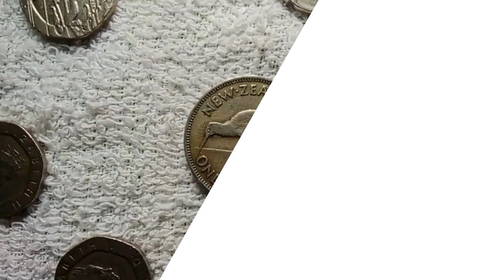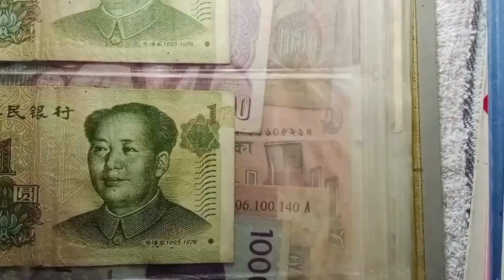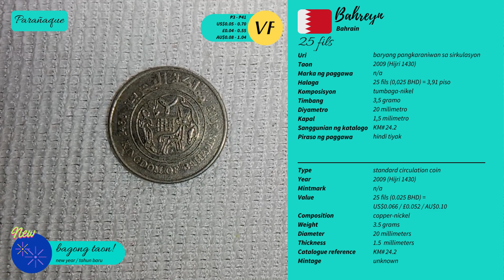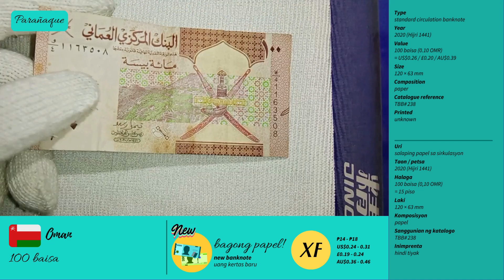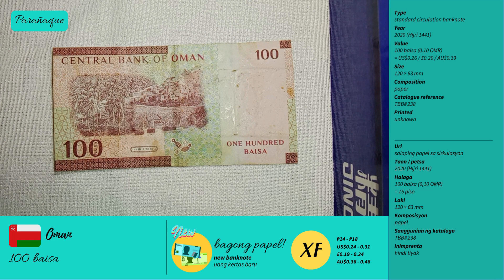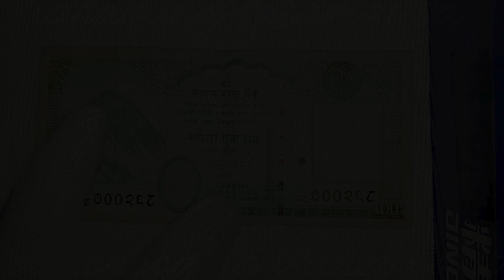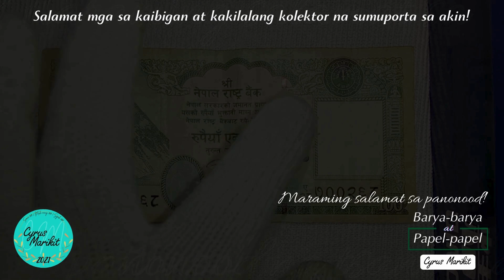[Barya-barya at Papel-papel] Kabanata 86: Bundok para sa aking ika-6 anibersaryo bilang kolektor!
Maligayang ika-6 anibersaryo ng aking pangongolekta ng mga barya at salaping papel! Sa kabanatang ito, ako ay nakabili ng 2 barya at 2 salaping papel sa Lungsod ng Parañaque noong 20 Hunyo 2024 sa halagang 150 piso (US$1.70 / £1.34 / AU$2.55 / Rp28,000 / RM8.00).

Makikita rin sa TikTok ang aking ilang bidyo na maaari ninyong mapanood sa parehong talakayan. Karamihan sa mga ito ay ang mga short videos at ang mga piling mga bidyong higit na mababa sa 10 minuto.

Maaari rin kayong sumali sa aking subreddit na makikita sa ibaba.

Maaasahan ninyong dapat maging neutral kayo sa inyong mga komento at hindi ineendorso ng Cyrus Marikit ng anumang paninira. Maraming salamat sa panonood!